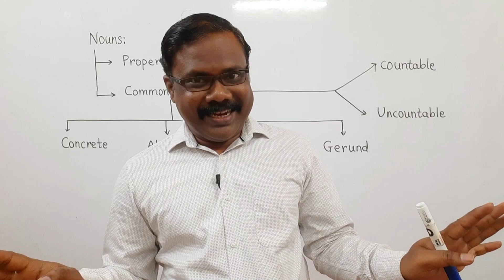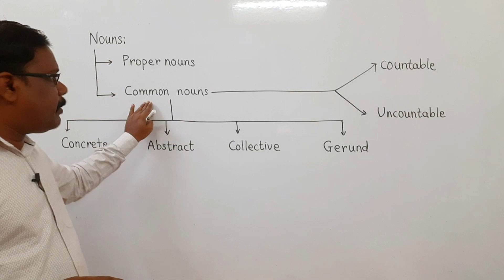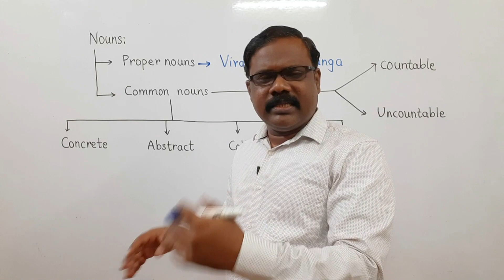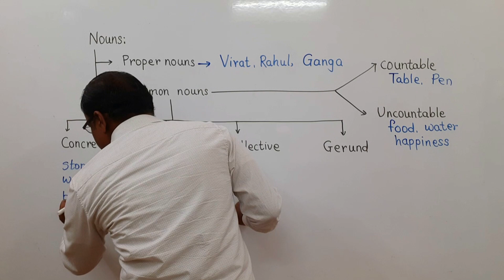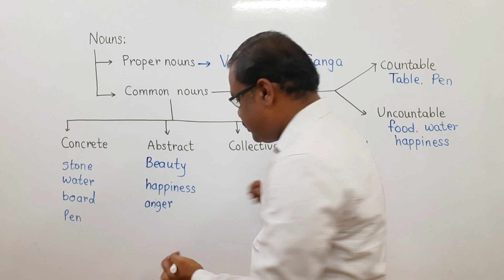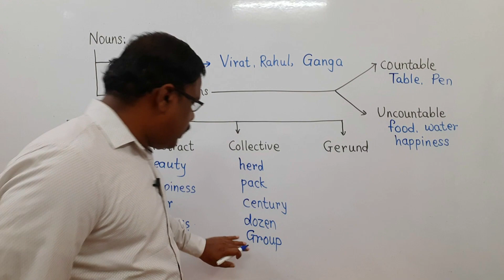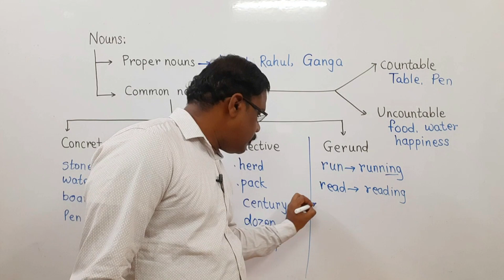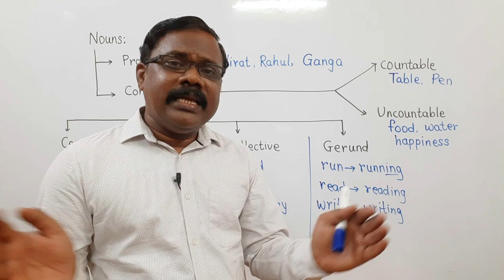nouns and types of nouns